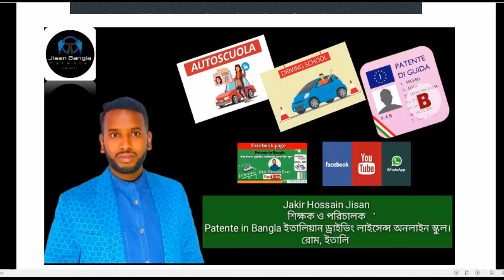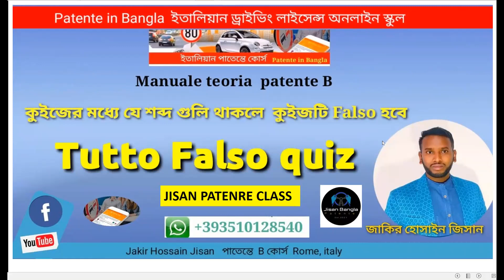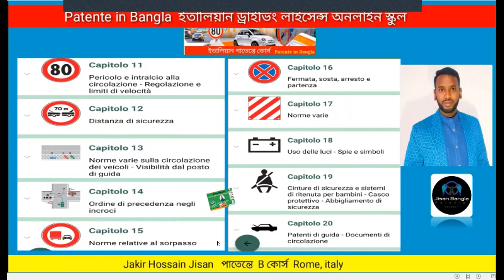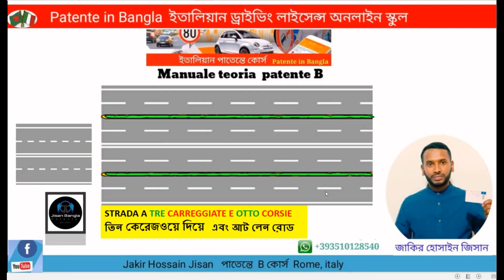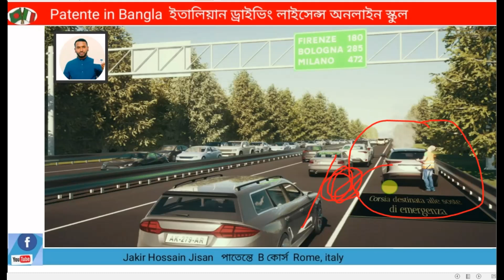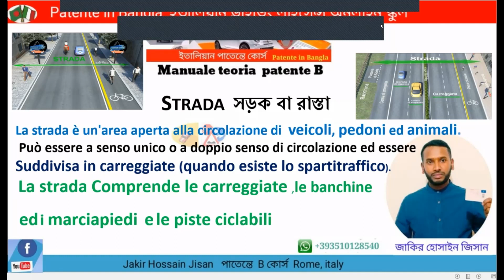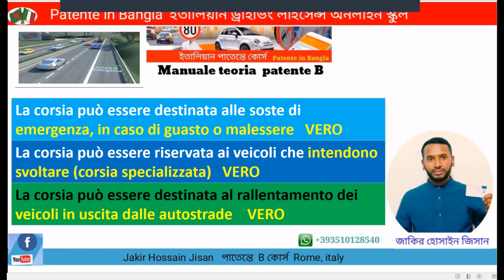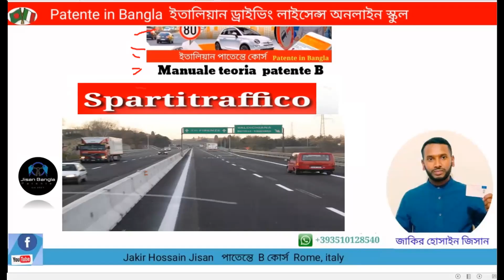OPENING CLASS GROUP L CAPITOLO 1 LA STRADA সড়ক পরিচিতি ক্লাস JAKIR HOSSAQIN JISAN